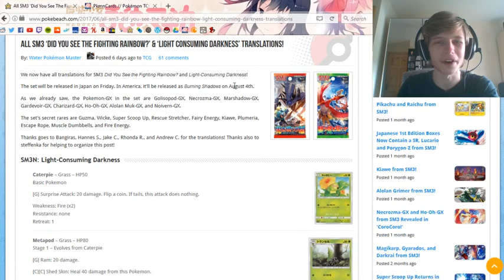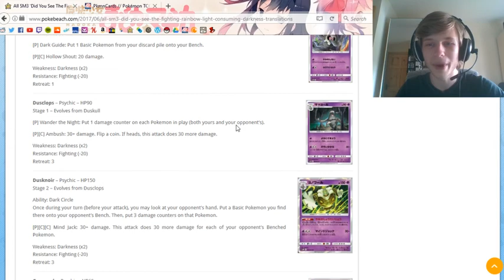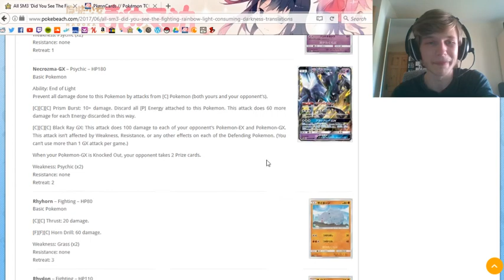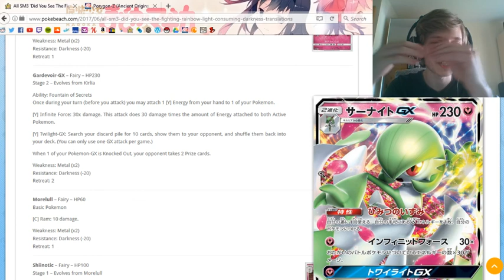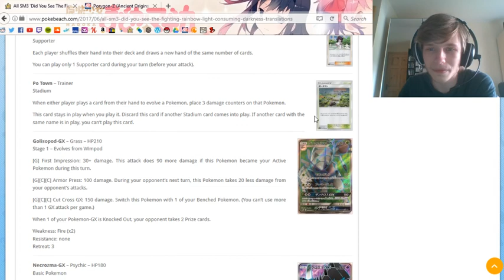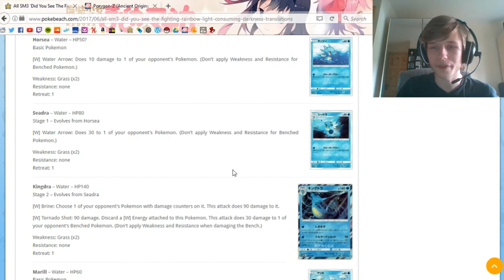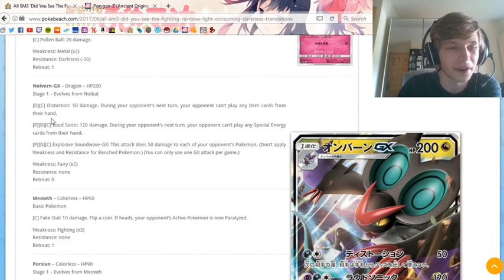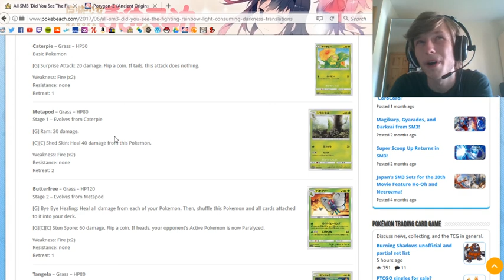Burning Shadows First Impressions! (Woopercast Ep35) | Pokemon Trading Card Game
Quick first look at the brand new sets coming out in Japan, Did You See The Fighting Rainbow and Light Consuming Darkness!

Timestamps:
Tangrowth - 1:50
Golisopod GX - 4:00
Gyarados - 6:08
Raichu - 7:10
Seviper - 7:52
Dusknoir - 8:45
Meowstic -10:38
Necrozma GX - 11:04
Rhyperior - 14:38
Marshadow GX - 17:18
Alolan Raticate - 19:40
Gardevoir GX - 21:28
Torment Spray - 23:49
Super Scoop Up - 25:22
Guzma - 26:10
Wicke - 27:03
Po Town - 27:32
Charizard GX - 28:57
Ho-oh GX - 30:55
Heatmor - 33:43
Crabominable - 34:59
Alolan Muk GX - 36:26
Diancie - 39:23
Noivern GX - 40:25
Muscle Dumbbells - 43:23
Kiawe - 44:26
Plumeria - 45:34
Mount Lanakila - 46:57